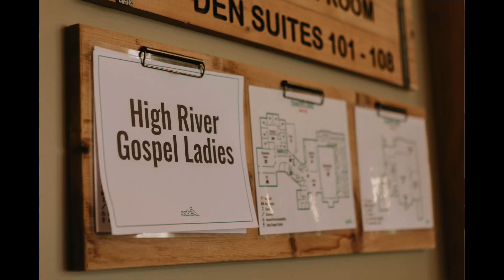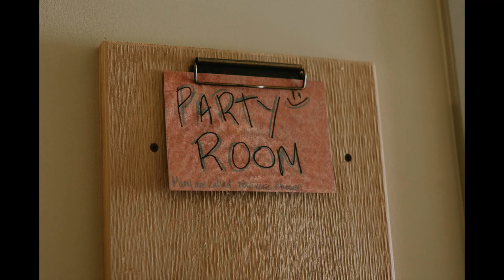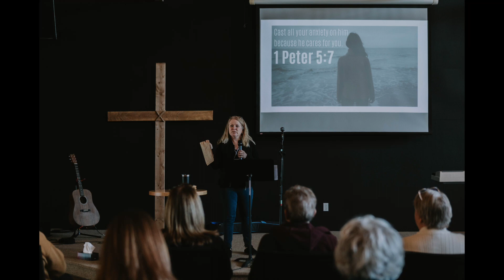Ladies Retreat | Renew , Restore , Refresh